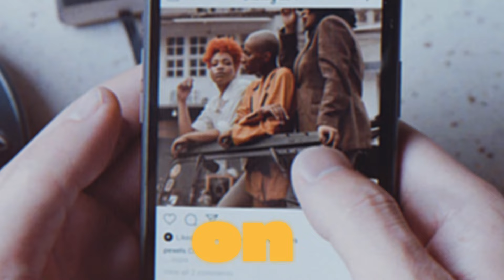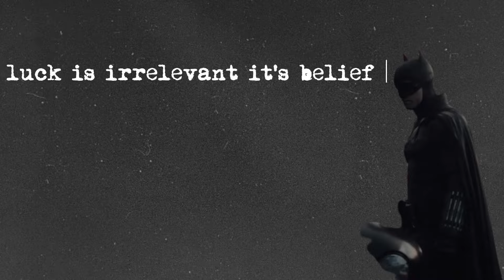Secrets to Getting Video Editing Clients: A Guide for Beginners!